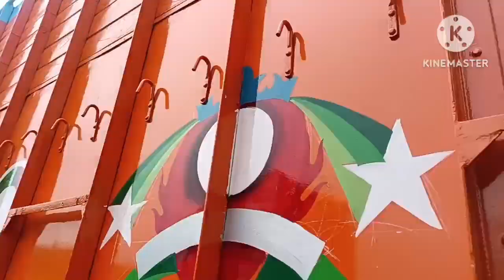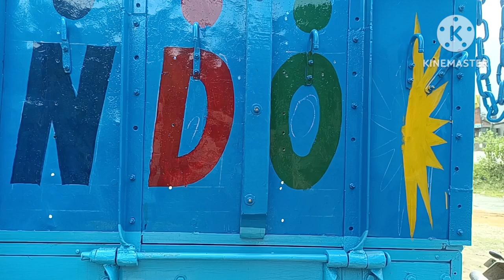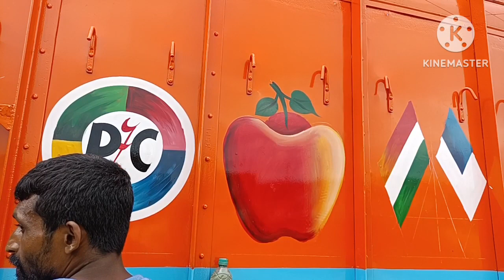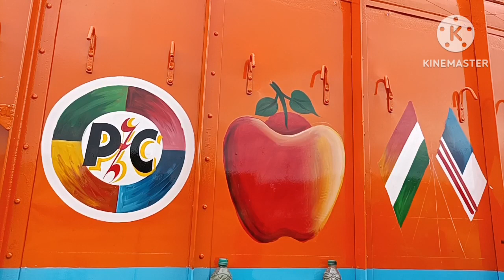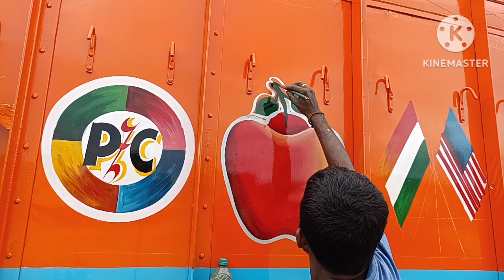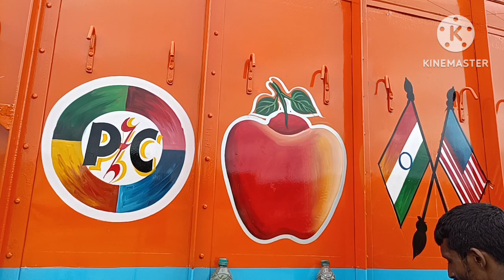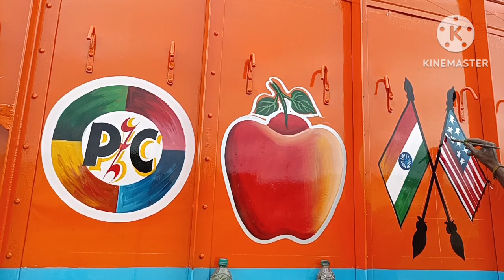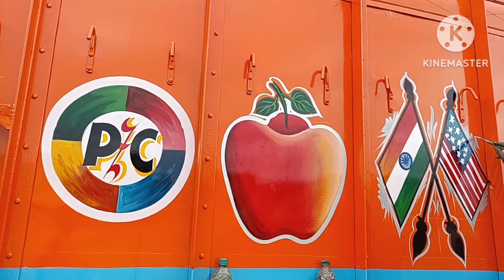How To Truck Painting| Truck Painting kaise kare|Art by Manik Painting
How To Truck Painting|
Truck Painting kaise kare|
Art by Manik Painting|@painting209